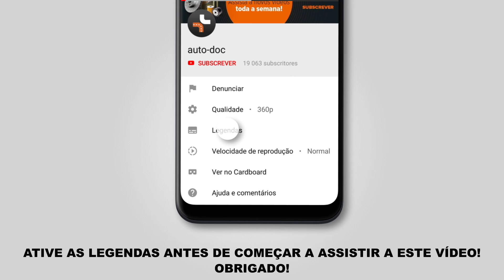Como substituir escovas do limpa vidros RENAULT MEGANE 2 (LM) [TUTORIAL AUTODOC]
Como substituir a escovas do limpa vidros / escovas de para brisa no RENAULT MEGANE 2 (LM) 1.4 Sedan desde 09.2003–até ao presente [TUTORIAL AUTODOC]

Tirante da barra estabilizadora nos automóveis RENAULT Captur (06.2013–2019) / RENAULT Grand Scénic II (JM) (04.2004–2011) / RENAULT Megane II Sport Tourer (KM) (08.2003–01.2011) / RENAULT Scénic II (JM) (06.2003–2011) / RENAULT Scénic III (JZ) (02.2009–2014) deve ser substituído, como regra, de acordo com o seu e o mesmo procedimento.

🔝 Principais marcas que produzem a escovas do limpa vidros: BOSCH; KAMOKA; VALEO; CHAMPION; STARK.